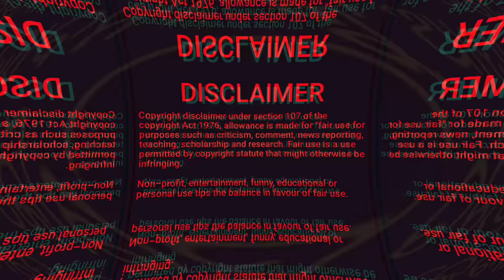Super Hit Jatra Comedy with Bhikari And Sasi In Odia Jatra Comedy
Cover Story.
1. Comedy In Odia Jatra
2. Hit Jatra Comedy
3. Bhikari And Sasi Comedy
4.Odia Jatra Comedy

About video:

ଏହା ଏକ ହାସ୍ୟରସାତ୍ମକ ଭିଡ଼ିଓ। ଏହି ଭିଡ଼ିଓରେ ତିନି ଜଣ ଅଭିନୟ କରିଛନ୍ତି। ଭିକାରି ସ୍ୱାଇଁ, ବ୍ରଜ ପାଣି ଏବଂ ଶଶି ଏହି କମେଡିକୁ ପୂର୍ଣ୍ଣାଙ୍ଗ କରିଛନ୍ତି। ଏହି କମେଡିଟି ବିଖ୍ୟାତ ନାଟ୍ୟ ସଂସ୍ଥା ଶିବାନୀ ଗଣନାଟ୍ୟର ଏକ ଅଂଶ।

କମେଡି ପ୍ରାୟତଃ ଯାତ୍ରାର ମୁଖ୍ୟ ଆକର୍ଷଣ କହିଲେ କିଛି ଭୁଲ ହେବ ନାହିଁ। ଆଜିକାଲି ପ୍ରାୟ ସବୁ ଯାତ୍ରାରେ ଏହିଭଳି
କମେଡି ସମ୍ୱନ୍ଧୀୟ କାର୍ଯ୍ୟକ୍ରମକୁ ବହୁମାତ୍ରାରେ ପସନ୍ଦ କରାଯାଉଥିବାର ଦେଖିବାକୁ ମିଳୁଛି।

ଏହି କାର୍ଯ୍ୟକ୍ରମଟି  "ଶିବାନୀ ଗଣନାଟ୍ୟ" ଦ୍ୱାରା ପରିଚାଳିତ ହେଇଅଛି। ଏହି ଗଣନାଟ୍ୟ ସଂସ୍ଥା ଏହିଭଳି ବହୁ ଆକର୍ଷଣୀୟ କାର୍ଯ୍ୟକ୍ରମକୁ ଷ୍ଟେଜ ଉପରେ ପରିବେଷଣ କରି ଦର୍ଶକମାନଙ୍କୁ ମନୋରଞ୍ଜନ କରିବାରେ ସହାୟକ ହୋଇଥାଏ।

ତେଣୁ ସମସ୍ତ ବନ୍ଧୁମାନଙ୍କୁ ଆନୁରୋଧ ପୁରା ଭିଡ଼ିଓ ଦେଖନ୍ତୁ, ଆଉ ଏହି ହାସ୍ୟ ରସ ଭରା କାର୍ଯ୍ୟକ୍ରମର ମଜା ଉଠାନ୍ତୁ।

ଯଦି ଆମ ଚେନାଲ ଆପଣମାନଙ୍କୁ ମନୋରଞ୍ଜନ କରିବାରେ ସହାୟକ ବୋଲି ଅନୁଭବ କରୁଛନ୍ତି ତାହେଲେ ଆମ ଚେନାଲକୁ ସବସକ୍ରାଇବ କରି ଆମକୁ ସପୋର୍ଟ କରିବାକୁ ବିଶେଷ ଅନୁରୋଧ ରହିଲା